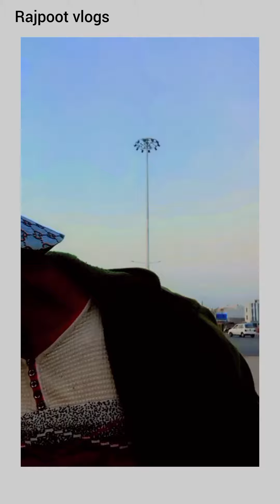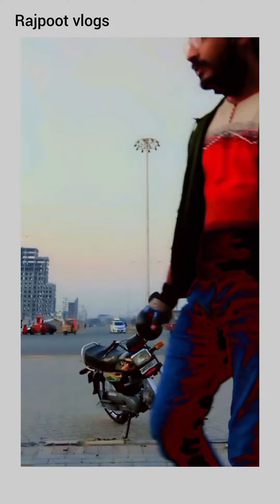At Emporium moll Sight|☺️🥰Rajpootvlogs443